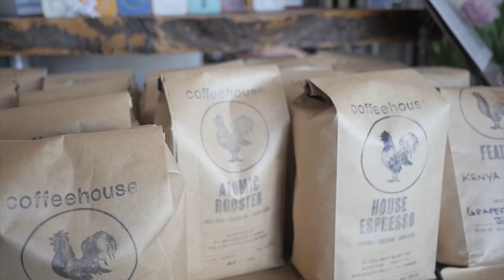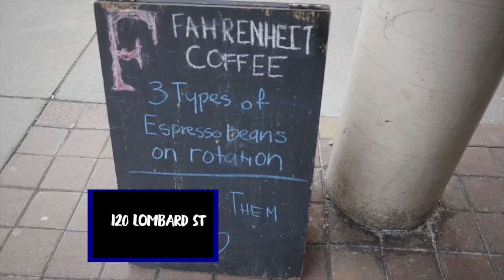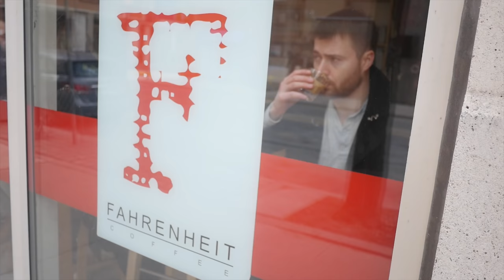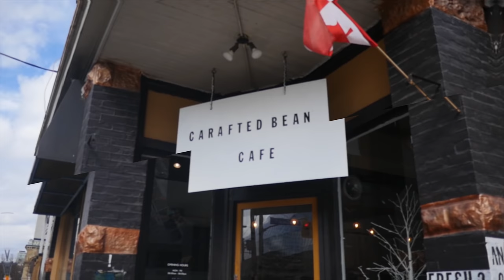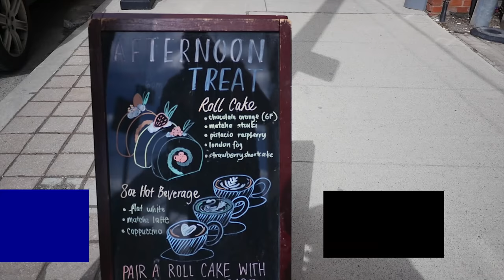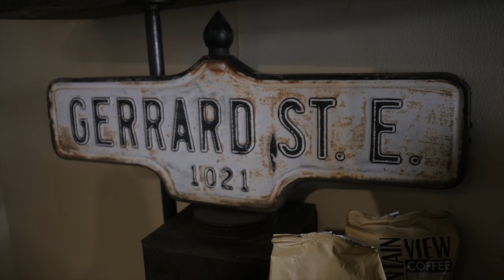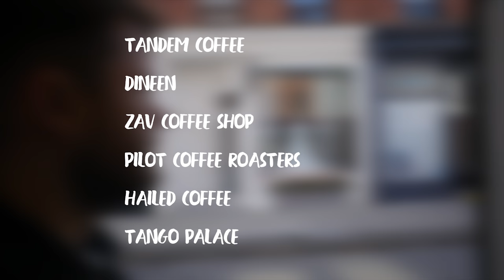6 in the 6ix! Best Cafes and Coffee Shops in Toronto - 6 cups in one day! | Matt's Megabites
Coffee is the most consumed beverage in the world. It keeps people going, it's a treat, a lifestyle. People don't just like coffee, they also spend there day inside the cafes, and shops they love. It's a culture that unites us all. In this video I want to show 6 of Toronto's best rated and beloved coffee shops and cafes.

1. Rooster Cafe

This establishment has great coffee with three locations in the city. But this one in particular is great in the summer and has an incredible view to people or dog watch while you sip on your daily coffee. Come see why Rooster cafe is rated so highly by the people of the city. It's also a great place to bring your dog so they can have a snack also.

2. Fahrenheit Coffee

Specialty coffee with a unique flare. House roasted beans and many treats to go with it. Coffee that is meant to be a quick treat to send you back to do whatever it is you're doing. Beautifully crafted to meet your needs.

3. Carafted Bean

A nice coffee shop right in the heart of Toronto. Great place to have a cup and study. Simple and easy. A great place to start a day of exploring while feeling rejuvenated.

4. Mast Coffee Shop

Mast Coffee Shop has their own special blends of coffee locally roasted in this independent cafe. Great service inside this little nook in downtown Toronto. A great place to do work, read, and enjoyed high quality coffee.

5. Neo Coffee Bar

Coffee, Java drinks, Teas and many more inclusions that pair nicely with Japanese style pastries. Right beside George Brown college where students find it a great place to study, or relax and enjoy the day.

6. Grinder

This spot in Leslieville has been getting a lot of attention for it's great coffee, tempting treats, and a recent visit from Ryan Gosling. Don't let a chance to visit this great cafe slip from your fingers. You'll so good you came.

Here are some honorable mentions that we wanted to go check out also.

Tandem Coffee
Dineen
Zav Coffee Shop
Pilot Coffee Roasters
Hailed Coffee
Tango Palace

Music Used -